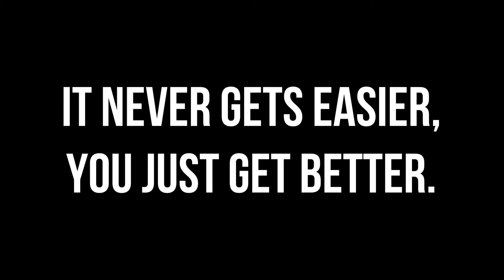Motivation Monday "You Just Get Better"